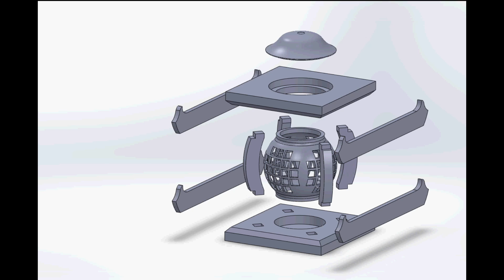Andrea Scirto Demo Reel 2013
Opening Logo Animation by Brent Allen
Product photography by Mariah Wild